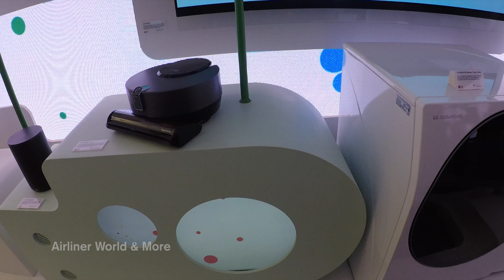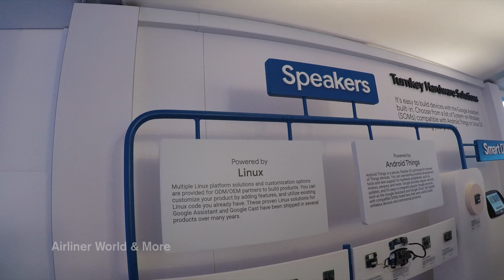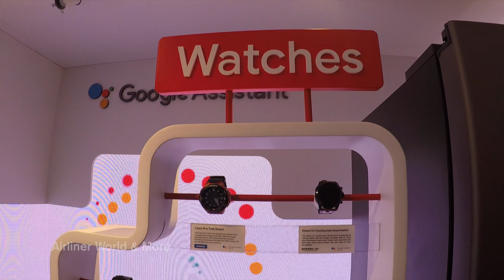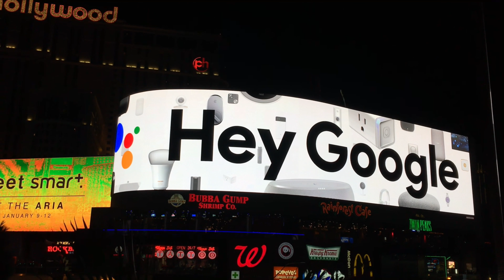Google Playground @ CES 2018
This is a glimpse in to what part of the Google playground at CES 2018 looked like. The lines to other parts of the playground were very long, so we went into the on part that didn’t have a long line.